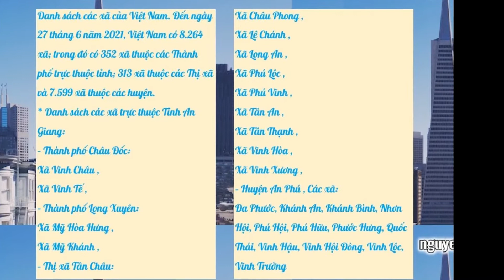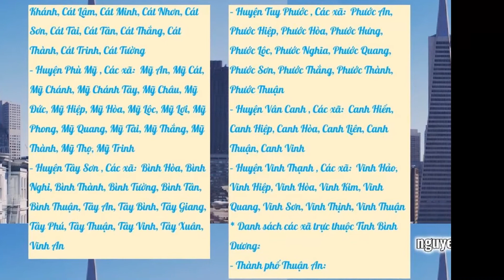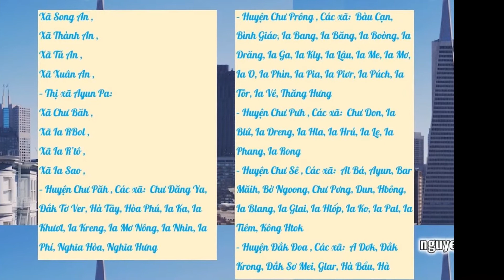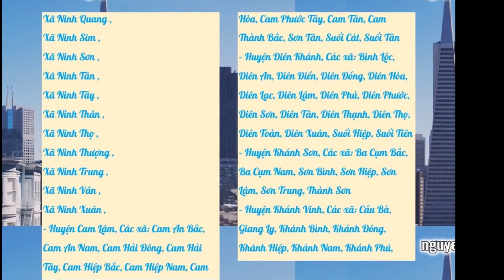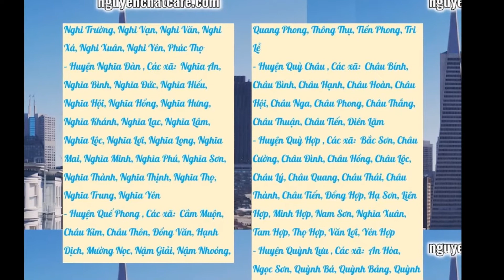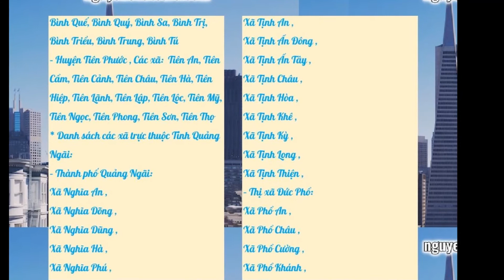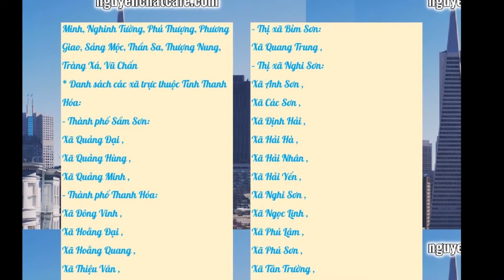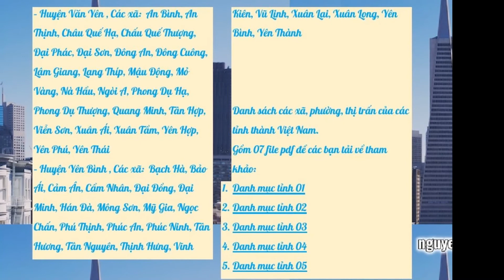Danh sách các xã của Việt Nam, tổng hợp xã của 63 tỉnh thành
Danh sách các xã của Việt Nam, tổng hợp xã của 63 tỉnh thành phố trực thuộc trung ương. Thời điểm năm 2021, Việt Nam có 8.264 xã; trong đó có 352 xã thuộc các Thành phố trực thuộc tỉnh; 313 xã thuộc các Thị xã và 7.599 xã thuộc các huyện.
Xem toàn bộ danh sách các xã của Việt Nam tại bài viết:
Tổng hợp xã của 63 tỉnh thành phố trực thuộc trung ương, bao gồm:
1. Danh sách các xã thuộc tỉnh: An Giang.
2. Danh sách các xã thuộc tỉnh: Bà rịa – Vũng tàu.
3. Danh sách các xã thuộc tỉnh: Bắc Giang.
4. Danh sách các xã thuộc tỉnh: Bắc Kạn.
5. Danh sách các xã thuộc tỉnh: Bạc Liêu.
6. Danh sách các xã thuộc tỉnh: Bắc Ninh.
7. Danh sách các xã thuộc tỉnh: Bến Tre.
8. Danh sách các xã thuộc tỉnh: Bình Định.
9. Danh sách các xã thuộc tỉnh: Bình Dương.
10. Danh sách các xã thuộc tỉnh: Bình Phước.
11. Danh sách các xã thuộc tỉnh: Bình Thuận.
12. Danh sách các xã thuộc tỉnh: Cà Mau.
13. Danh sách các xã thuộc thành phố: Cần Thơ.
14. Danh sách các xã thuộc tỉnh: Cao Bằng .
15. Danh sách các xã thuộc thành phố: Đà Nẵng.
16. Danh sách các xã thuộc tỉnh: Đắk Lắk.
17. Danh sách các xã thuộc tỉnh: Đắk Nông.
18. Danh sách các xã thuộc tỉnh: Điện Biên.
19. Danh sách các xã thuộc tỉnh: Đồng Nai.
20. Danh sách các xã thuộc tỉnh: Đồng Tháp.
21. Danh sách các xã thuộc tỉnh: Gia Lai.
22. Danh sách các xã thuộc tỉnh: Hà Giang.
23. Danh sách các xã thuộc tỉnh: Hà Nam.
24. Danh sách các xã thuộc thành phố: Hà Nội .
25. Danh sách các xã thuộc tỉnh: Hà Tĩnh.
26. Danh sách các xã thuộc tỉnh: Hải Dương.
27. Danh sách các xã thuộc thành phố: Hải Phòng.
28. Danh sách các xã thuộc tỉnh: Hậu Giang.
29. Danh sách các xã thuộc thành phố: Hồ Chí Minh.
30. Danh sách các xã thuộc tỉnh: Hòa Bình.
31. Danh sách các xã thuộc tỉnh: Hưng Yên.
32. Danh sách các xã thuộc tỉnh: Khánh Hòa.
33. Danh sách các xã thuộc tỉnh: Kiên Giang.
34. Danh sách các xã thuộc tỉnh: Kon Tum.
35. Danh sách các xã thuộc tỉnh: Lai Châu.
36. Danh sách các xã thuộc tỉnh: Lâm Đồng.
37. Danh sách các xã thuộc tỉnh: Lạng Sơn.
38. Danh sách các xã thuộc tỉnh: Lào Cai.
39. Danh sách các xã thuộc tỉnh: Long An.
40. Danh sách các xã thuộc tỉnh: Nam Định.
41. Danh sách các xã thuộc tỉnh: Nghệ An.
42. Danh sách các xã thuộc tỉnh: Ninh Bình.
43. Danh sách các xã thuộc tỉnh: Ninh Thuận.
44. Danh sách các xã thuộc tỉnh: Phú Thọ.
45. Danh sách các xã thuộc tỉnh: Phú Yên.
46. Danh sách các xã thuộc tỉnh: Quảng Bình.
47. Danh sách các xã thuộc tỉnh: Quảng Nam.
48. Danh sách các xã thuộc tỉnh: Quảng Ngãi.
49. Danh sách các xã thuộc tỉnh: Quảng Ninh.
50. Danh sách các xã thuộc tỉnh: Quảng Trị.
51. Danh sách các xã thuộc tỉnh: Sóc Trăng.
52. Danh sách các xã thuộc tỉnh: Sơn La.
53. Danh sách các xã thuộc tỉnh: Tây Ninh.
54. Danh sách các xã thuộc tỉnh: Thái Bình.
55. Danh sách các xã thuộc tỉnh: Thái Nguyên.
56. Danh sách các xã thuộc tỉnh: Thanh Hóa.
57. Danh sách các xã thuộc tỉnh: Thừa Thiên Huế.
58. Danh sách các xã thuộc tỉnh: Tiền Giang.
59. Danh sách các xã thuộc tỉnh: Trà Vinh.
60. Danh sách các xã thuộc tỉnh: Tuyên Quang.
61. Danh sách các xã thuộc tỉnh: Vĩnh Long.
62. Danh sách các xã thuộc tỉnh: Vĩnh Phúc.
63. Danh sách các xã thuộc tỉnh: Yên Bái.